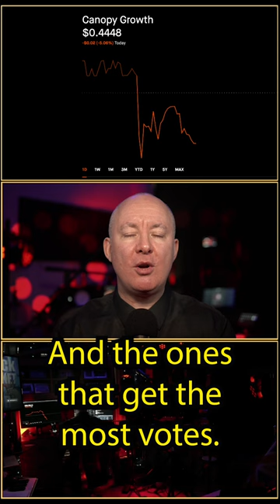Canopy Growth Should I BUY IT?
Canopy Growth Corp. engages in the production, distribution, and sale of cannabis and cannabinoid-based products for both adult-use and medical purposes. The firm operates through the following segments: Canada Cannabis, Rest-of-world Cannabis, Storz and Bickel, BioSteel, This Works, and Other. The Canada Cannabis segment includes the production, distribution, and sale of cannabis, hemp, and cannabis products in Canada. The Rest-of-world Cannabis segment focuses on production and sale of cannabis, hemp, and cannabis products internationally. The Storz and Bickel segment produces and sells vaporizers. The BioSteel segment refers to the sale of consumer packaged goods including sports nutrition beverages, hydration mixes, proteins, and other specialty nutrition products. The This Works segment includes the production and sale of beauty, skincare, wellness, and sleep products, some of which have been blended with hemp-derived CBD isolate. The company was founded by Bruce Linton on August 5, 2009 and is headquartered in Smith Falls, Canada. The listed name for CGC is Canopy Growth Corporation Common Shares